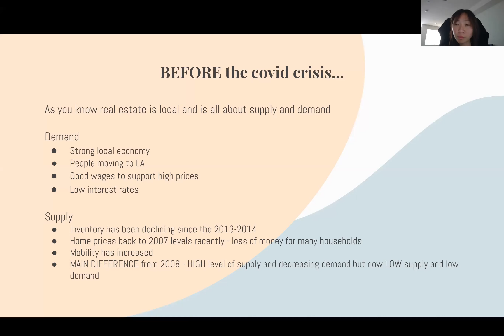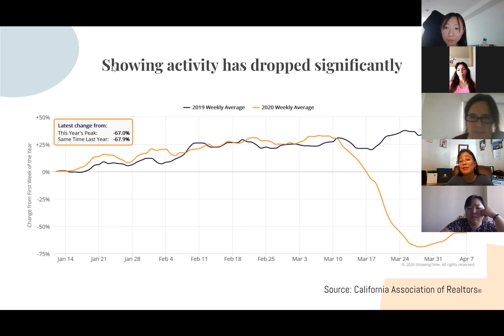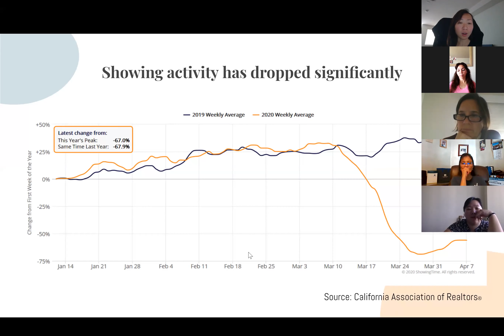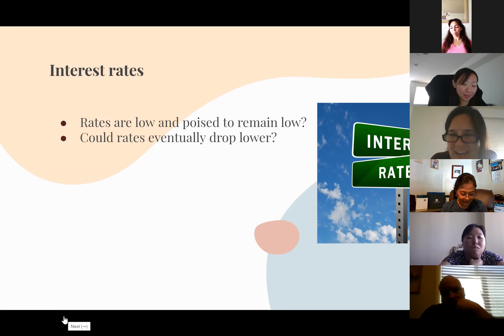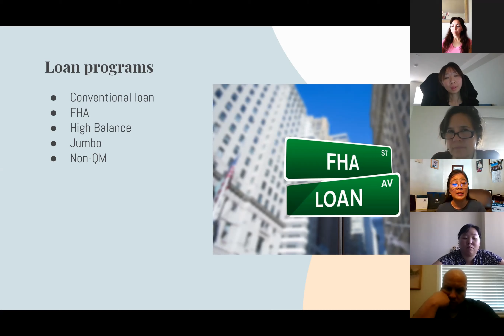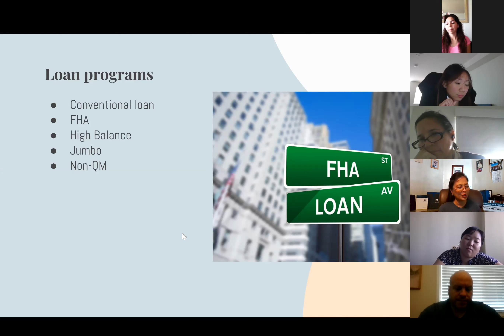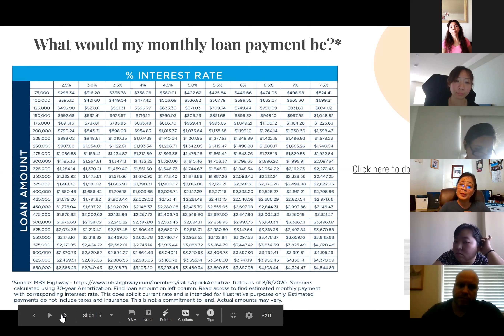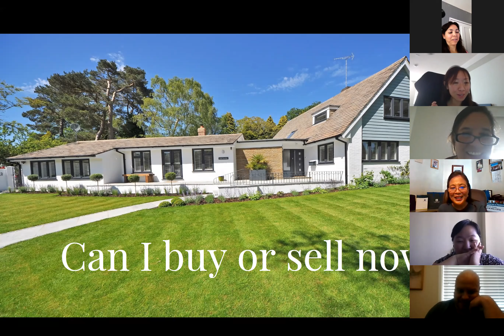Los Angeles Housing Market Virtual Meetup 4/25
In this moment of uncertainty, we are here to answer some of the questions about the LA's housing market.

Please join us if you want to know about:
Can I buy or sell a home now?
Estimation of future interest rates
What might happen to property values?
What is the current housing inventory level?